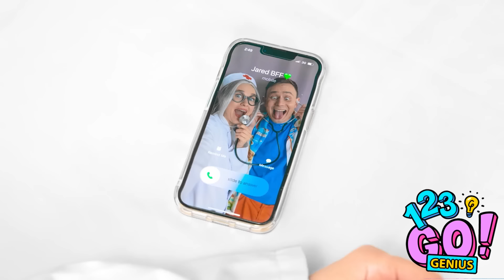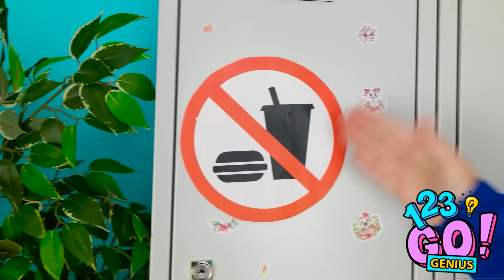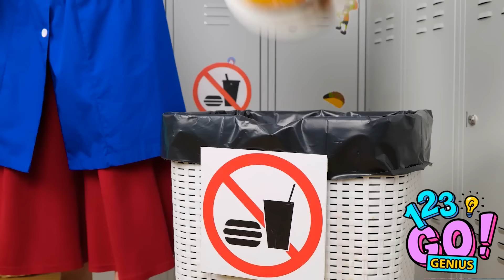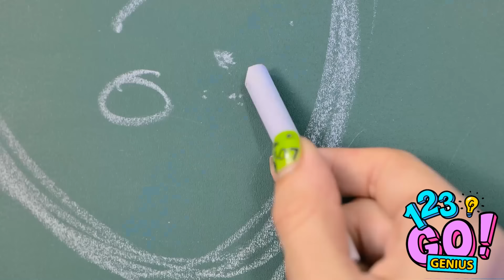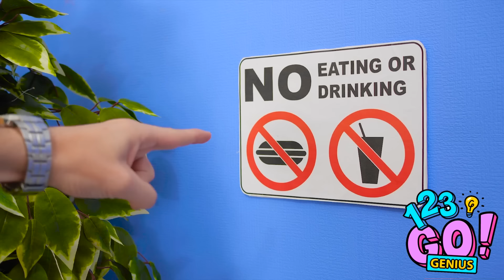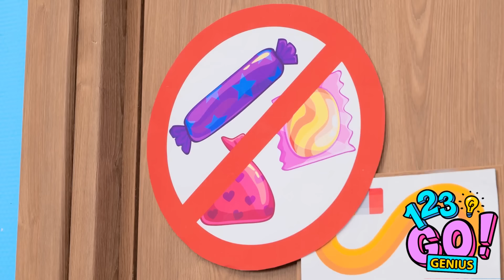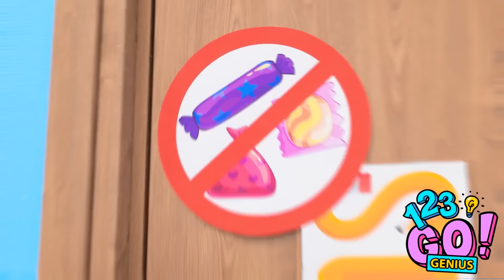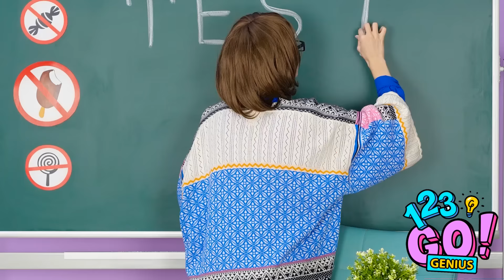HOW TO SNEAK FOOD INTO THE POOL || School Survival Guide And DIY Crazy Ideas By 123 GO! Genius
Dive into the ultimate School Survival Guide with our latest video on "HOW TO SNEAK FOOD INTO THE POOL"! 💦🍔 Uncover DIY crazy ideas and ingenious tricks to enjoy your favorite snacks discreetly. From sneaky techniques to clever hacks, we've got you covered for an epic poolside adventure. Watch now and elevate your pool experience with these fun and inventive ideas! 🏊‍♂️✨